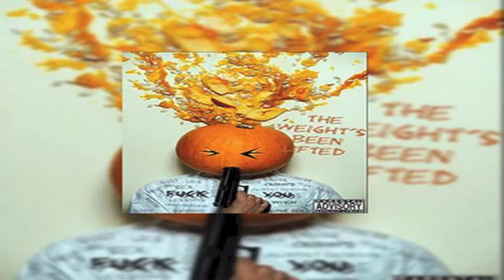Axel Priest - Take Me Away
Artist: Axel Priest
Album: The Weight's Been Lifted
Sound Engineer: Kelvin Laurent

Recorded at Compact Audio Recording Studio.

Copyright: Axel Priest, Haliwood Syndicate Entertainment.